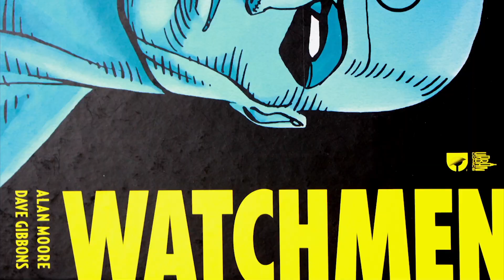Nos légendes de la BD #3: Légendes des contrées oubliées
Bonjour à tous! Bienvenue sur Ecran Noir la chaîne où l'on va parler des chefs d’œuvre du cinéma et de la bande dessinée!
Aujourd'hui dans "Nos légendes de la BD" je vous présente une de mes Bds préférées, inconnue du grand public mais bien ancrée dans l'esprit de ceux qui s'intéressent à la Bd: Un univers sombre à la seigneur des anneaux, une merveille de dessin, on parle aujourd'hui de Légendes des contrées oubliées!!!

 N'hésitez pas à partager cette vidéo avec un maximum de peuple pour faire découvrir ce titan de la Bd à tout le monde!!!

Vous pouvez me suivre sur ma page facebook Ecran Noir où je vous tiendrai informés de mon travail et où je parlerai de l'actualité du cinéma.

Un immense merci à JOE HARM mon compositeur de musique d'intro!! Ses travaux son disponibles sur son site aller y jeter un oeil:

ET à Geoffrey mon compositeur de musique de fin!

La liste des extraits de films:
Le hobbit (2012) de Peter Jackson
Willow (1988) de Ron Howard
Le magicien d’Oz (1939) de Victor Flemming
Willy Wonka (1971) de Mel Stuart
la communauté de l’anneau (2001) Peter Jackson
le retour du roi (2003)
Freaks (1932) de Tod Browning

Bon visionnage!